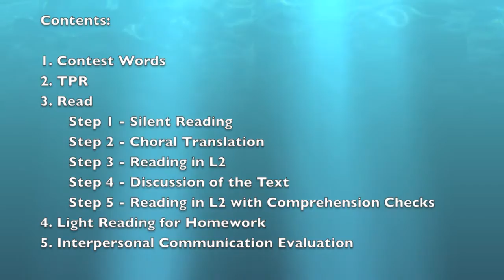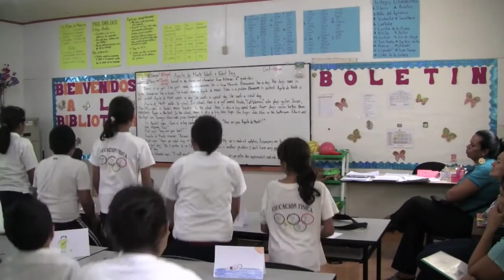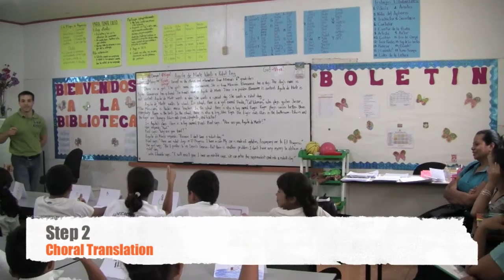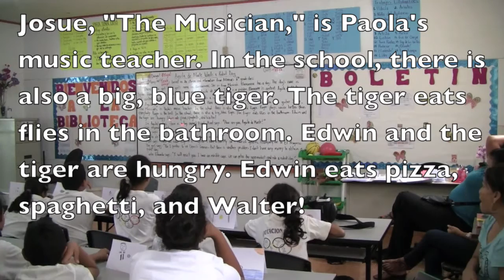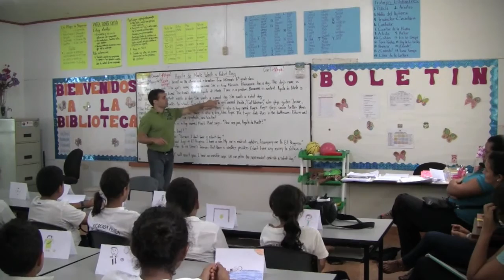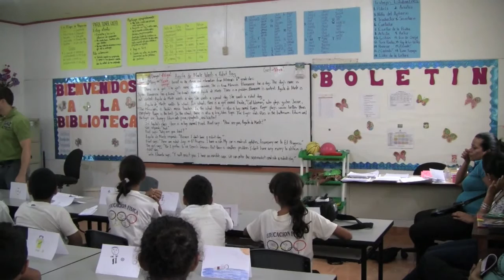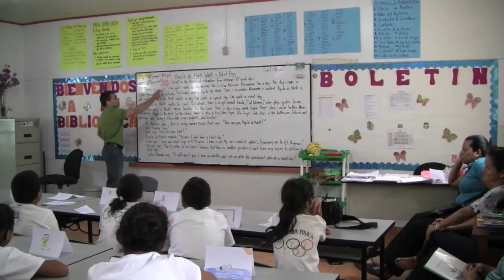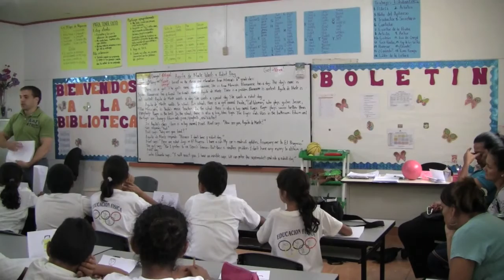Class 5 - Teaching English with a Comprehension-Based Approach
34 English classes were taught to a class of rural, public school 6th graders from Morazán, Honduras in July and August of 2013. A comprehension-based approach was taken, which included (adapted versions of) Total Physical Response (TPR), Teaching Proficiency through Reading and Storytelling (TPRS), and MovieTalk. At the time, I was in my first year teaching this way. The students were beginners with the ability to write lists of English vocabulary, but no communicative ability. They had acquired very little, because they had received little comprehensible input and only in isolated, decontextualized situations. Teachers are encouraged to watch the videos to learn this approach to language education. English language learners may want to watch to acquire more English!